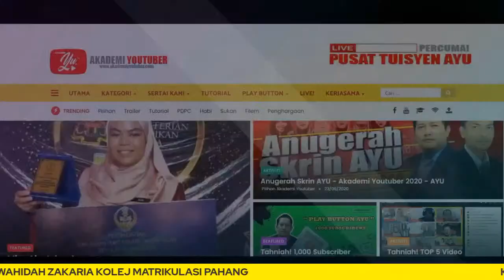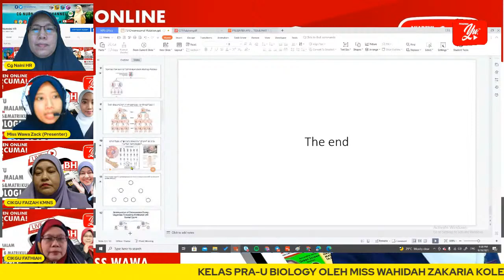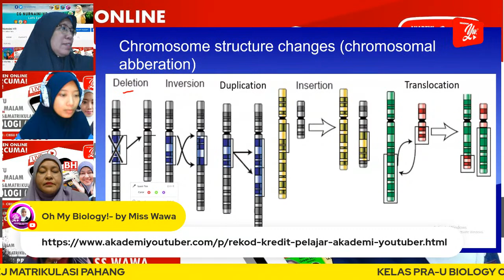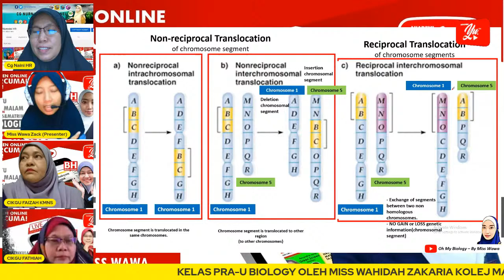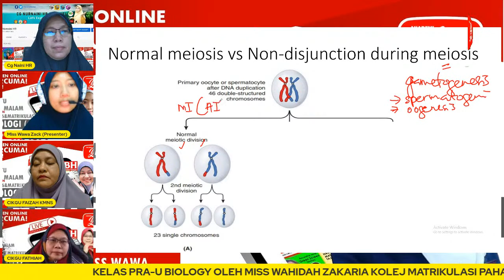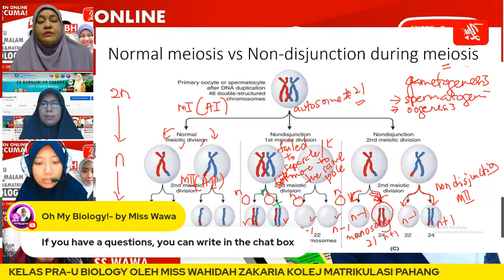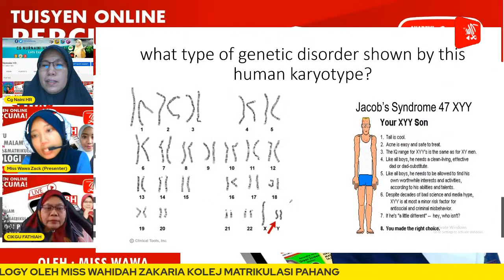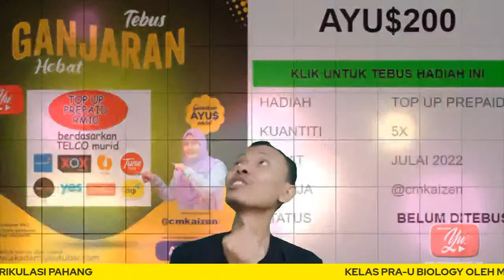🔴[LIVE] BIOLOGY PRA-U,CHROMOSOMAL MUTATION OLEH MISS WAWA #09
TERIMA KASIH.